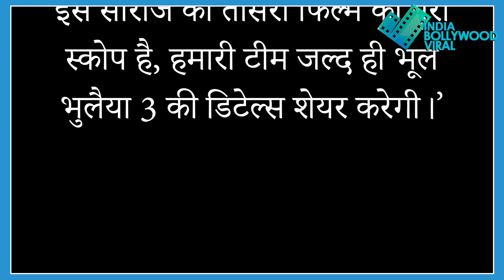भूल भुलैया 3 पर भी लगी पक्की मुहर ? जब मेकर्स ने कही फिल्म पर ये बात !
कार्तिक आर्यन और अक्षय कुमार के बाद अब धमाल मचाएगी भूल भुलैया 3 , कोन निभाएगा अब ये किरदार ? जानने के लिए देखे ये खास रिपोर्ट /  विडिओ